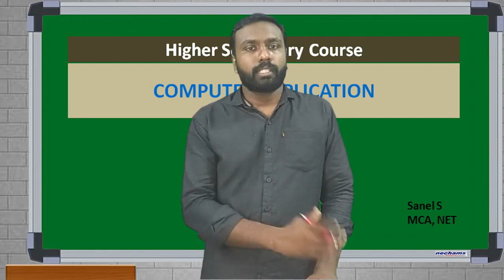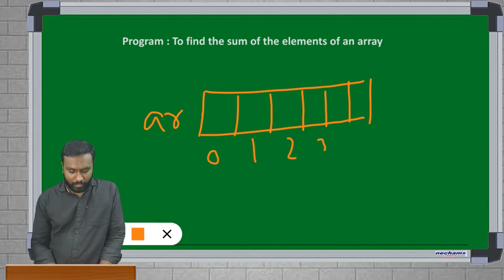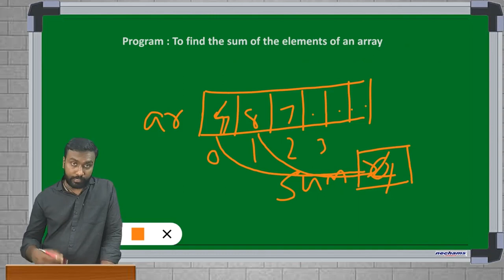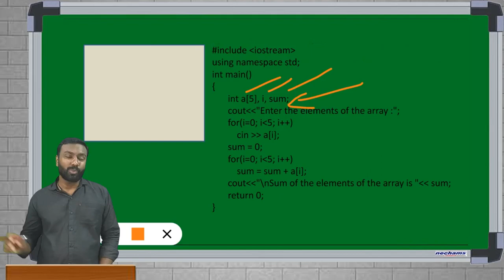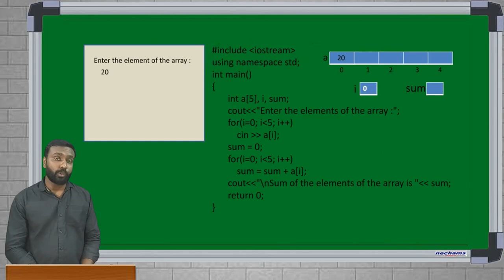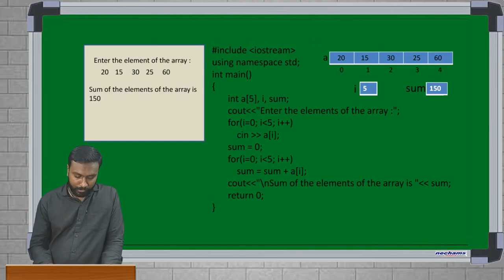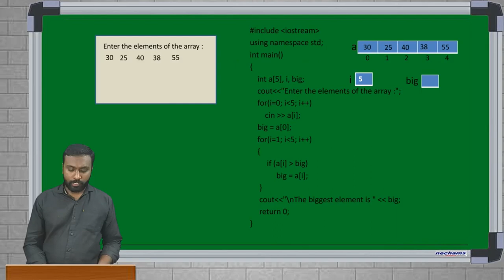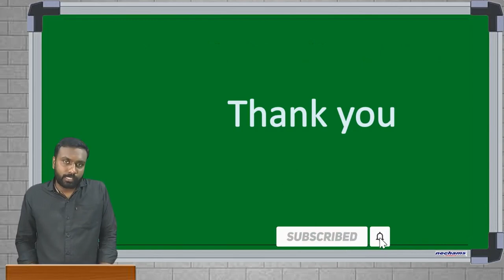Computer Application Array Part 4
very important two c++ program from topic array